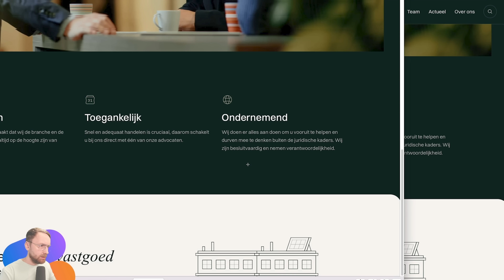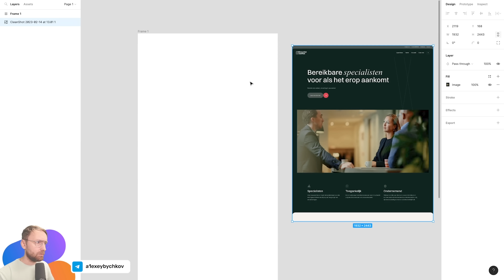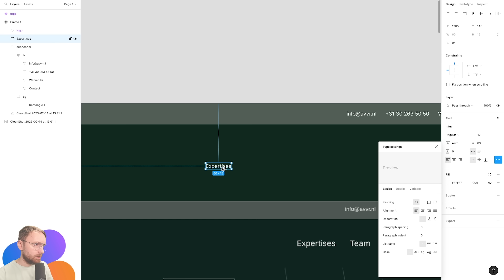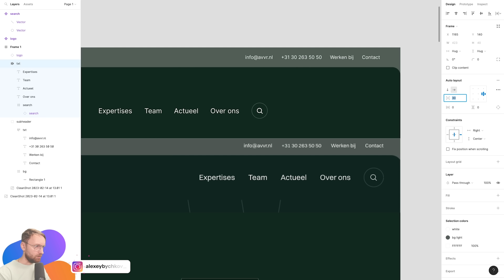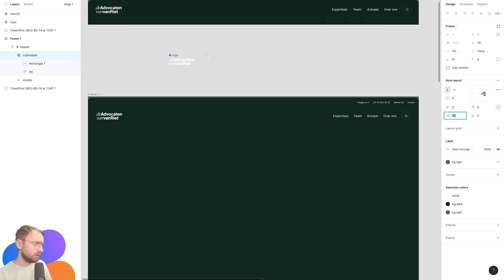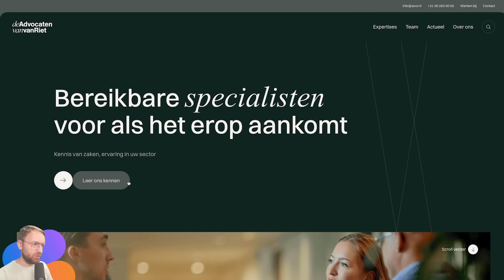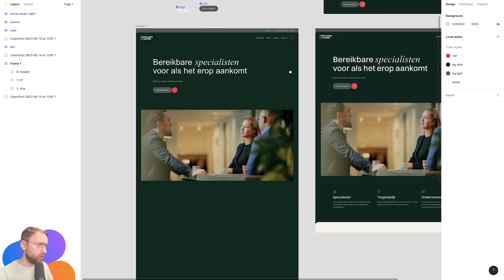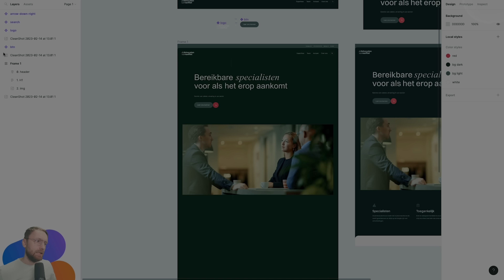Как НАДО повторять чужие работы, чтобы прокачать скил веб-дизайна в Figma и причем тут PixelPerfect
Покажу как на самом деле надо повторять повторять работы и нажимать кнопки в фигме, чтобы было продуктивно! и причем тут PixelPerfect?!

0:00 - как же надо повторять работы?
4:10 - нажимаем кнопки в фигме